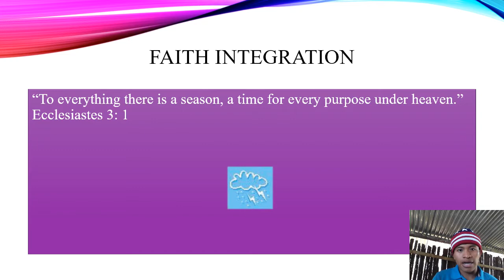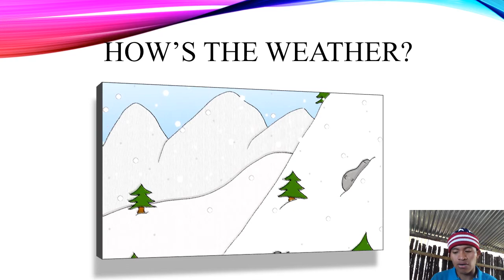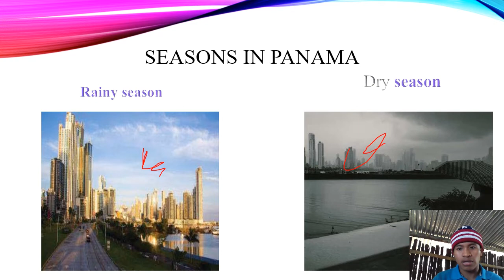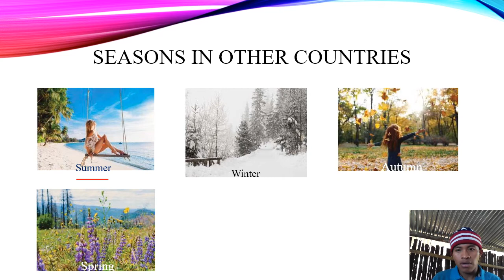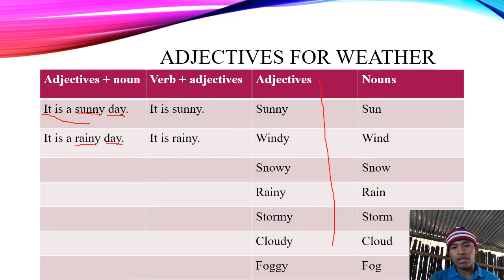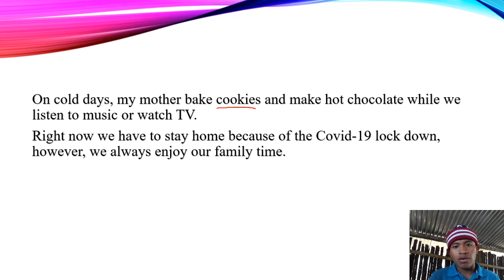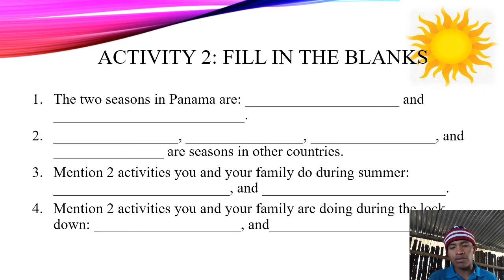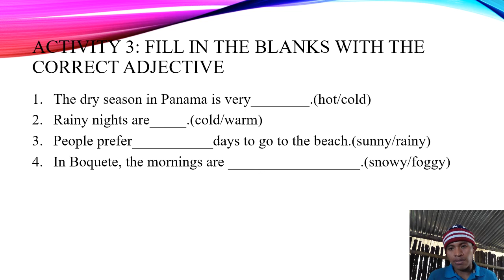How Is the Weather in Panama?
Panama has two seasons!